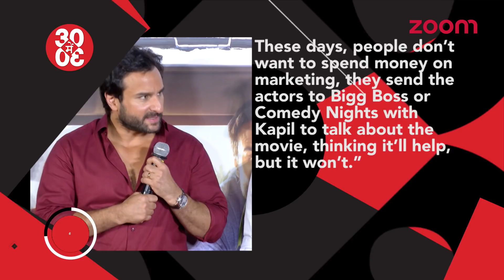Saif Ali Khan’s On Chef’s Marketing Debacle, Aamir Khan Walks Out Of Rakesh Sharma’s Biopic